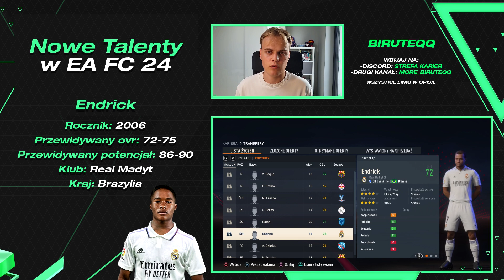⚽ NOWE TALENTY i WONDERKIDY W KARIERZE EA FC 24 ⚽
Siema! Ja jestem Birut, a to kolejny odcinek, mam nadzieję, że się Wam spodoba!😄

Ci zawodnicy prawdopodobnie będą mega talentami w EA FC 24!

⚽Drugi Kanał: @More_Biruteqq